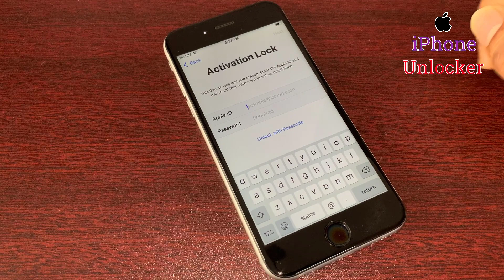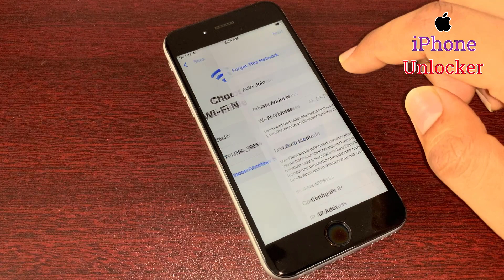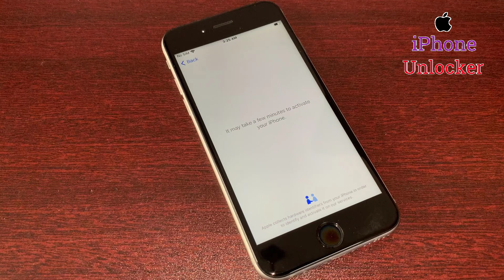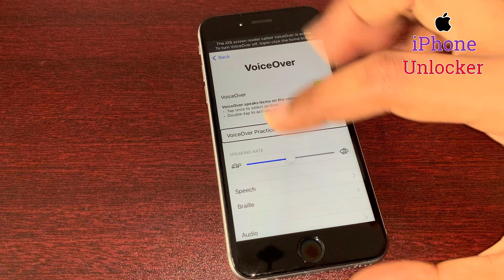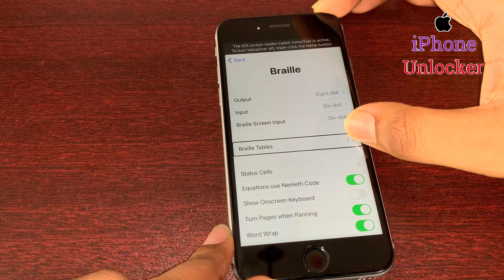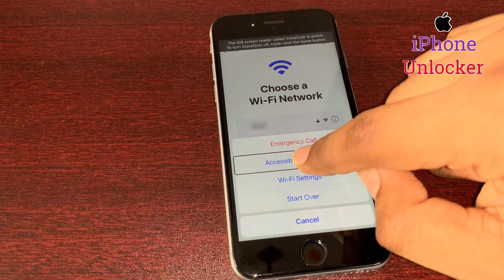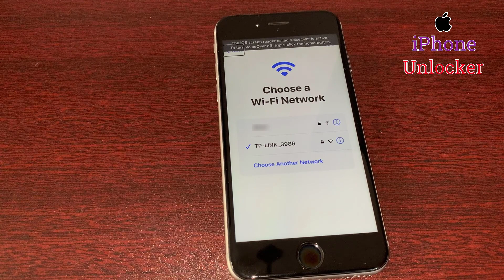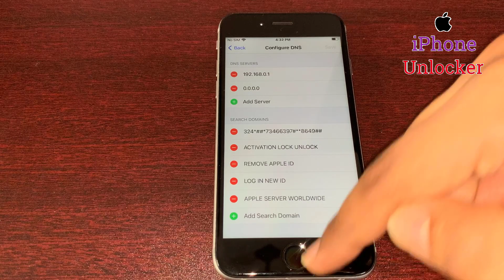How To Delete iCloud Activation Lock iPhone 4/5/6/7/8/X/Xs/Xr/11/12/Pro Max✔️1000% Working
How To Delete iCloud Activation Lock iPhone 4/5/6/7/8/X/Xs/Xr/11/12/Pro Max✔️1000% Working With Proof

In Today's Video I Will Show You How To Bypass iCloud Locked iPhone. How To Unlock Activation Lock. How To Bypass iCloud iPhone. Unlock Activation Lock Without Apple ID. Easy Way to Unlock Activation lock From iPhone/iPad With All Models Apple iPhone 11 Pro/XS Max/XS/X/SE/8 Plus/8/7 Plus/7/6s/6 Plus/6/5s/5/5c/4s/4, In This Method Support any iOS Version, The Method is Completely Unlocked Video Activation Lock With Success Proof. Bypass iCloud activation lock. Bypass Activation Lock. Bypass iPhone iCloud. How To Remove Activation Lock Without Apple ID and Password. how to unlock iCloud lock iPhone 11 Pro Without Apple ID and Password, how to unlock icloud lock iPhone 7 Plus without apple id, how to unlock icloud lock iPhone X without apple ID, how to unlock icloud lock iPhone SE without apple ID, Bypass Activation Lock For Every Apple iPhone iCloud Lock iPhone Fully Bypass Method, Activation Locked iPhone iCloud Removal Method,  Forgot Passcode/Password, iPhone is Disabled For Forgot Password, how to free of cost Unlock Activation Lock Without Previous Owner Account.